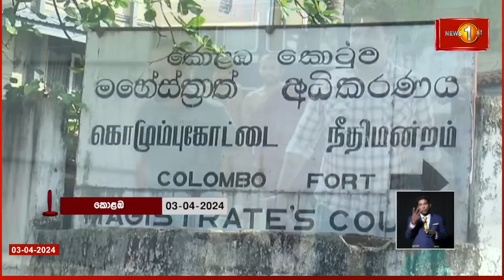ඇප මතින් එළියට ආ දුමින්ද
''පනිෂ්මන්ට් දීලා අරගලය නවත්වන්න බෑ''